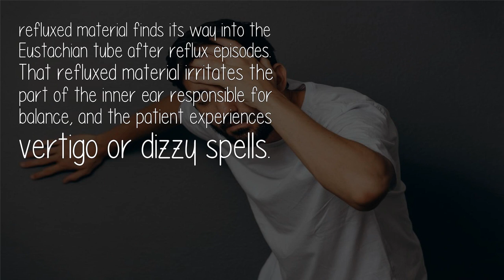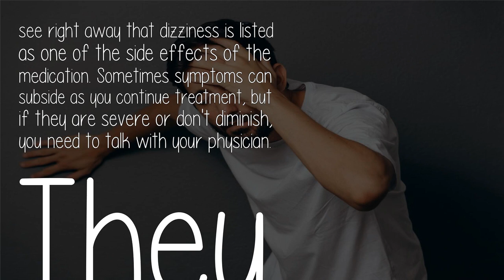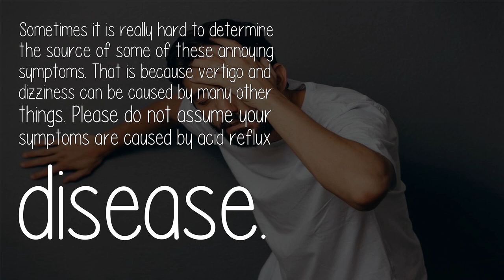Can Indigestion Cause Dizziness?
In a recent study, peripheral vertigo was found in 77.6 percent of patients with acid reflux, as opposed to only 26 percent of participants who did not have acid reflux. One possible cause for these combined problems could be that